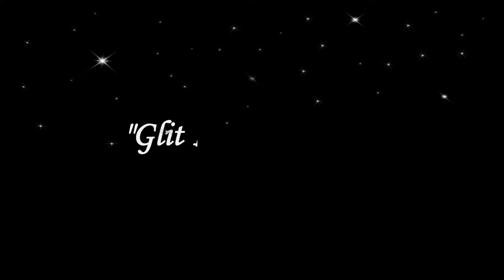2018.03.29 Wata Flow "Glitter In The Air" by Pink